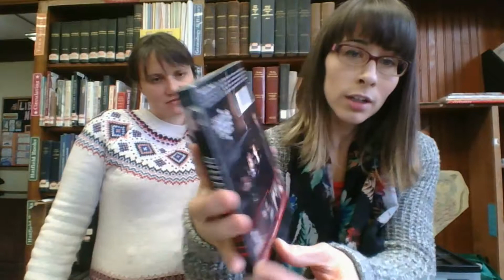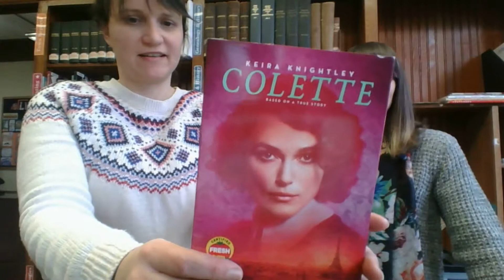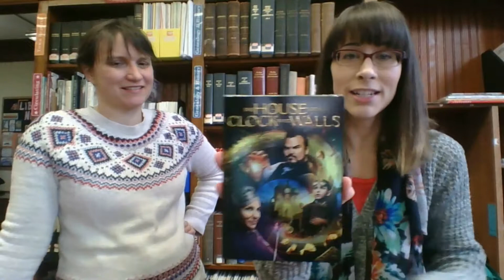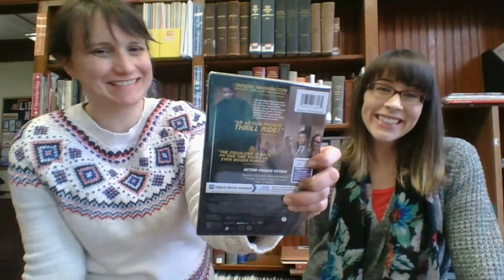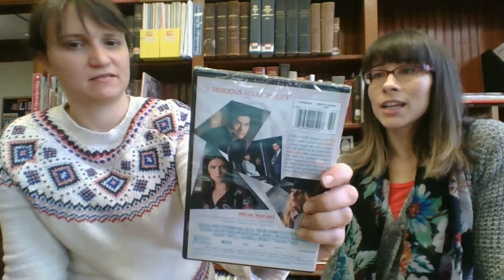Unboxing #73: Movies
A box of movies to help tide you through the holidays. Here's the list:

A Simple Favor
Colette
Equalizer 2
Fahrenheit 11/9
The House with a Clock in Its Walls
The Miseducation of Cameron Post
Mission:Impossible Fallout
Operation Finale
Peppermint
Venom